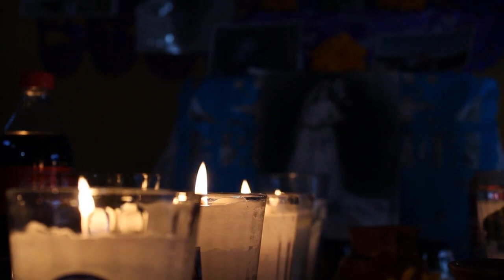ចាញ់បោកសុបិន​ | SAN SOCHEA OFFICIAL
Keyword (ពាក្យគន្លឹះ):
សាន សុជា
ព្រះភិក្ខុវជិរប្បញ្ញោ សាន សុជា
វត្តមណីរតនារាម
San Sochea
មេរៀនព្រះធម៌
មេរៀនព្រះអភិធម្ម
ស្តាប់ព្រះធម៌